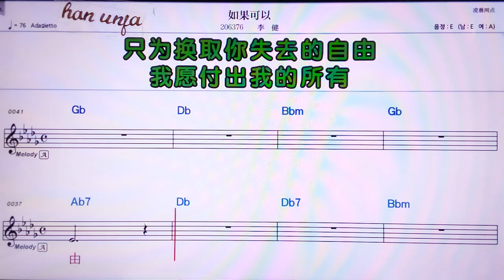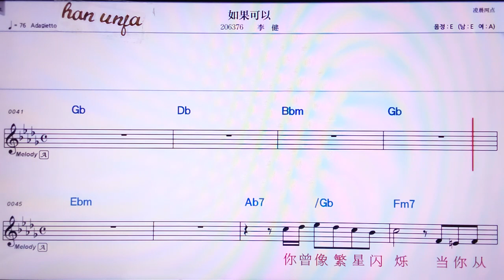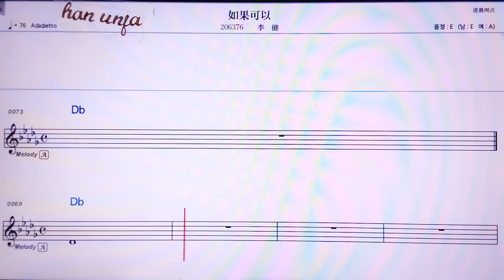💖루궈커이/리찌앤 👍MR,노래방, 가라오케, 악보, 코드, 가사 ,Karaoke,반주